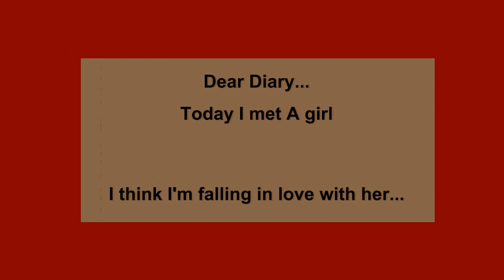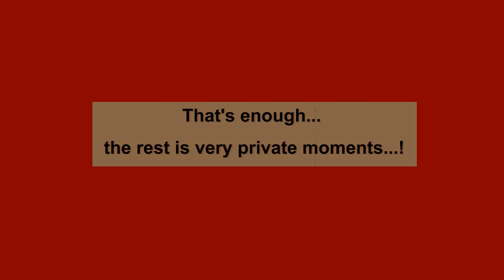The Siamese Diaries - Ep. 2 - Amor Omnibus Idem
This is the Second Episode of "The Siamese Diaries"
Written by our Siamese boy, Cody.
THE SIAMESE DIARIES
EPISODE 2 : Amor Omnibus Idem (Love Is The Same For All)
All rights to those who holds them